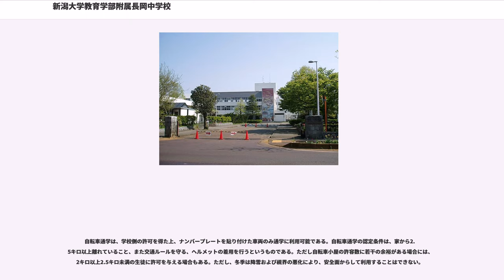新潟大学教育学部附属長岡中学校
新潟大学教育学部附属長岡中学校（にいがただいがくきょういくがくぶふぞくながおかちゅうがっこう）は、新潟県長岡市学校町に所在する新潟大学教育学部附属の国立中学校。附属長岡中学校と略されることもある。長岡近郊や附属長岡中学校内では、附属中または附中と略されることが多い。

新潟大学教育学部の附属機関であるため教育実習が多く、毎年研究大会が開かれており実験的な授業が行われることも少なくない。通学指定区域は無く、登下校の時間（一時間以内での通学）と安全が確保できれば通学可能であり、新潟市長岡市小千谷市・魚沼市・南魚沼市・柏崎市・三条市・見附市・加茂市・田上町等広範囲から生徒が通学している。生徒数は1学年3学級編成（定員120名）。新潟大学教育学部附属長岡小学校から内部進学した約80名と、中学受験をして進学した約40名で構成されている。近年は附属長岡小学校において定員割れが続いており実際は中学受験者の定員の幅が広がってきている。

附属高校は存在しないため、ほぼ全員が外部の高校へ進学する。生徒の多くは本校の近隣にある県立長岡高校へ進学し、同高校在籍生徒の出身中学校では最も多数を占めている。

新潟大学教育学部附属長岡中学校は、新潟第一師範学校女子部附属中学校を前身とする中学校である。

生徒会のことを「学友会」と称している。また、年に一度だけ「学友会誌」と呼ばれる冊子を作る。2008年度で50号になった。また、委員会活動があり、学友会誌を制作するのも委員会の一部、「新聞委員会」である。主な委員会は以下の通りである。
各学級から3名選出された正副級長（学年委員）が行う。後に1クラスから1人の割合で正級長が出る。
主に他の委員会の活動などを評価する
服装の取り締まりを行うほか、遅刻者チェック、チャイム着席チェックなども行う。
活動は、朝の階段掃除や、ゴミ捨て場の管理など。紙をリサイクルするためのリサイクルボックスなどがある。2、3時間目の着替え済みチェックなども行う。
体育館での昼休みのボールの貸し出し、健康観察などを行う。健康観察は、毎朝必ず行われ、朝学活で行われる。生徒たちからは、「保体」と略される。昼休みの体育館の開放は、「体育館使用」といわれ、生徒たちからは、「体使」と略される。
校内放送を行う。現在の活動としては、朝放送、放課後の放送、清掃時間帯のBGM流しを行う。また、本校の行事の一つである、大運動会での放送も行っている。
前記のように、学友会誌の制作、校内新聞の作成を行う。
生徒たちが、学校を気持ちよく利用できるような活動をしている。 主に花に水をやることである。生徒たちからは、SSと略される。
コンピューター室の管理を行う。その他、会員がコンピューターを扱う上で違反をしていないか見回る仕事を行う。フラッシュメモリの貸し出しなどもある。コンピューター室のパソコンは、オーダーメイドである。
「図書情報誌」の発行、図書室の管理、整備、処分、入荷する本選びを行う。本の貸し出しなどを管理する。
校内で、ベルマークまたはインクカートリッジを集める活動を行う。ベルマークをたくさん集めることを目標とする委員会である。また、生徒会会員から集めたベルマークで、冷水機なども導入されている。
学友会と連結して活動することが多い。廊下のホワイトボードの書き換えや、総会時の冊子作りなどを行う。
全校集会のときに委員長がステージに立ち整列の指示をしたり、壮行式のときに応援をする。生徒たちからは、「応指」と略される。
給食委員会は、給食後に、食缶、残飯などの片づけなどを行う。給食（調理）室は附属小学校と合同で小学校の校舎にあるため、渡り階段を通って小学校まで行って活動している。そんな彼らをサポートする人材として、給食当番というものがある。生徒たちからは、「給当」と略される。
特設で作られる。選挙活動、つまり委員会の委員長の選挙の集計、運営をする人たちである。生徒たちからは、「選管」と略される。

3泊4日で2月頃に沖縄へ行く。
1泊2日で1月頃に東京（ディズニーランド研修）へ行く。
年によって異なる。
幼小中合同で行われる。赤、白の2軍に分かれて行う。
長岡リリックホールで行う。クラスごとに発表し、最も優秀だったクラスには最優秀賞（グランプリ）、次いで優秀賞、優良賞が送られる。

定員は男女合計120名であり、毎年12月に入学試験が行わ...